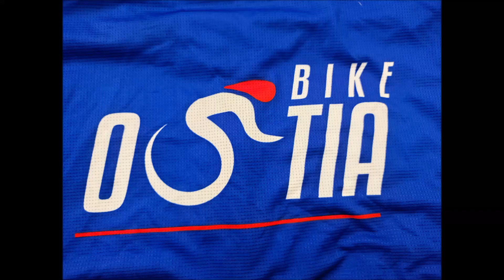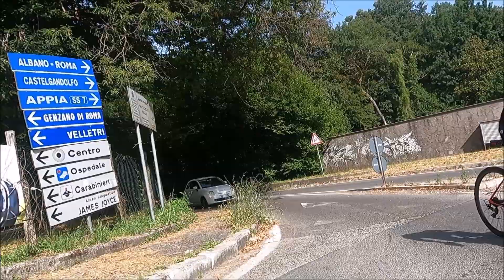Pausa caffè al bar panoramico 8/7/2023